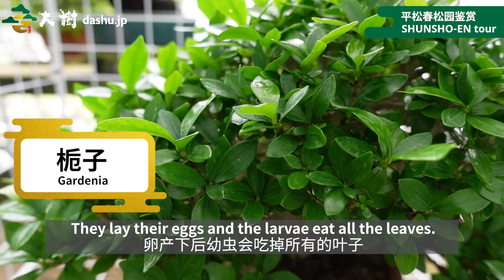【Welcome to BONSAI HELL!!】Great Bonsai Master HIRAMASTU KOJI’s nursery tour!!!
"We connect the world with Green"
Please contact the Garden plants and Bonsai.

Welcome to BONSAI HELL!! This time we visit to famosu Bonsai master HIRAMATSU KOJI's Bonsai Garden"HIRAMATSU-SHUNSHOEN" There are many masterpieces of small bonsai. Master told us "This is bonsai hell!" What does it mean? Let's see what he intents!

We started to export high quality Japanese garden plants and bonsai in 2010. Now We have nurseries 4 in Japan, 2 in China, and 1 in Vietnam. Our website "dashu.jp" is the largest living plants and bonsai web catalog in Japan where customers can easily search for products online. Let’s make GGMM(Global Green Movement Movement) with us!